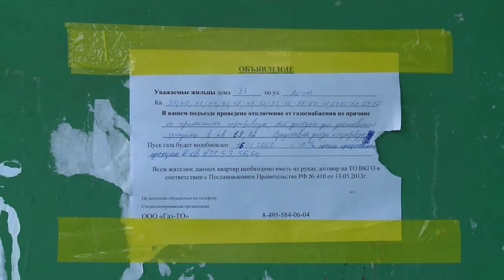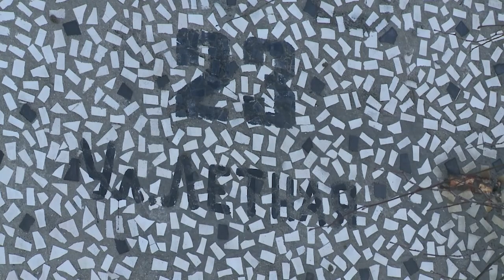История повторяется: теперь без газа сидят жители Летной 23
О проблеме жителей дома Летная д. № 23. Уже неделю в одном из подъездов нет газа. Отключили - не за долги!  (12+)